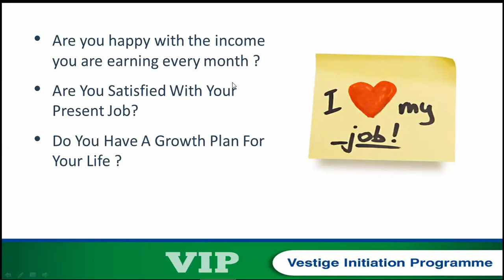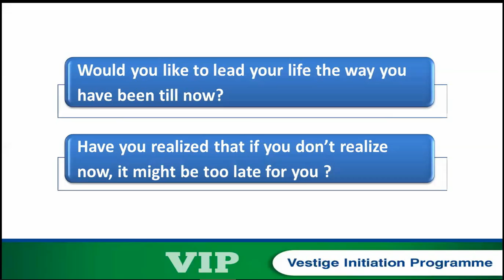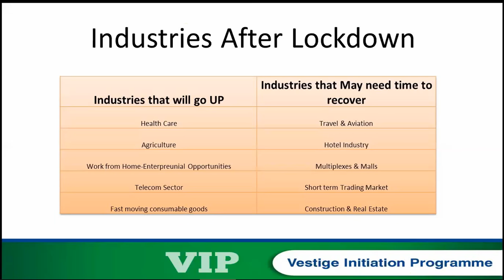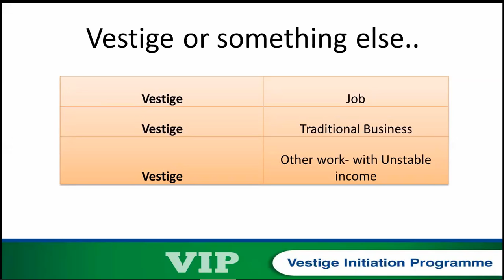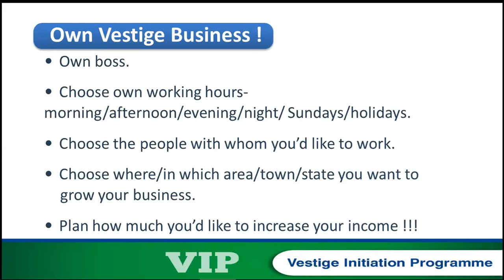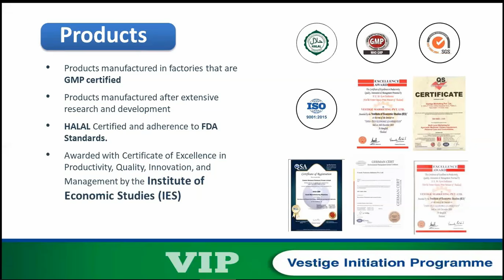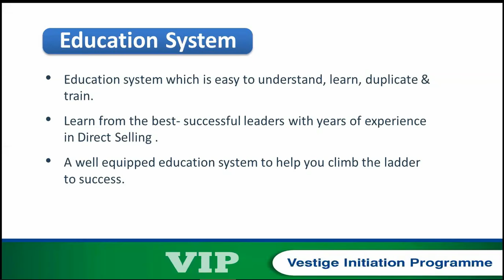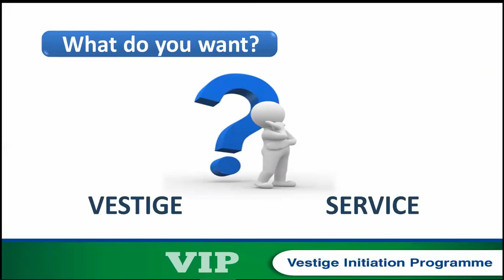Vestige में इतना पैसा कहा से आता है ।। खुल गया राज ।। Vestige As a Career लिया तो क्या होगा ।।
Network market me money kha se aata hai, es video me details janege.